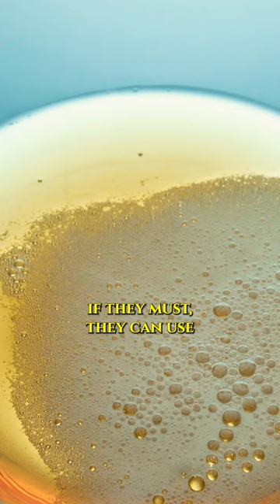Drinking Camel Urine in Islam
Imam Mahdi appeared - the arrival of the awaited Mahdi!
Abdullah Hashem Aba Al-Sadiq mentioned in the Will of Prophet Mohammed (peace and blessings be upon him and his family)